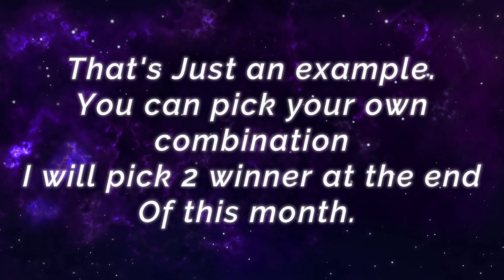New Buffed Ruby, Insane Lifesteal Unkillable Offlaner [ Top 2 Global Ruby ] smnxc21 - Mobile Legends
Player                  : smnxc21
Team                   : dead or undead
Emblem              : Custom Assassin Emblem (Mastery, Bloodthirst, Bounty Hunter)
Battle Spells       : Purify
Build                    : Warrior Boots, Endless Battle, Haas's Claw, Queen's Wings, Blade of Despair, Bloodlust Axe.

Alpha King Comeback With Maniac!! [ Top 1 Global Alpha ] H Y D R A - Mobile Legends

Nerfed Yi Sun Shin Gameplay, Supreme YSS VS Supreme Esmeralda & Faramis [ Supreme 1 Yi Sun Shin ] unXpected - Mobile Legends

Gosu Hoon Dagger Play, Legend Skin Gusion [ Top 1 Global Gusion S14 ] ɢᴏsᴜ Hoon Mobile Legends